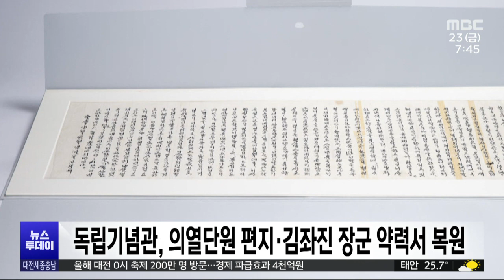독립기념관, 의열단원 편지·김좌진 장군 약력서 복원/대전MBC